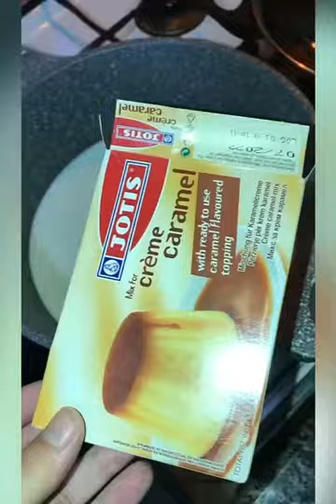Fabulous dessert to do immediately! 🤤👌😍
Ingredients:
-1 sachets of cream caramel puding 100gr
-cookies
-500 ml of milk
-strawberries,
-1 apple,
-2 kiwi,
-2 banana,
-caramel sauce